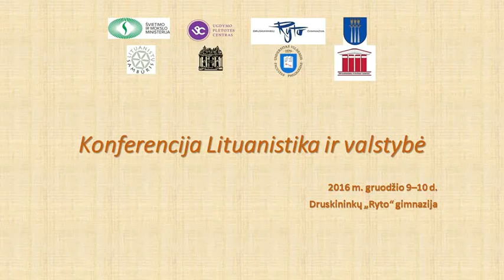Prof. dr. Jolanta Zabarskaitė „Lietuvių kalba sudominti ...“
Konferencija Lietuvos ir užsienio lietuviškų mokyklų lituanistams „Lituanistika ir Valstybė“.

Prof. dr. Jolanta Zabarskaitė „Lietuvių kalba sudominti – lietuvių kalbos išmokti – lietuvių kalbą vertinti“.

2016 m. gruodžio 9–10 d.
Druskininkų „Ryto“ gimnazija (Klonio g. 2, Druskininkai)

Ugdymo plėtotės centras, 2016